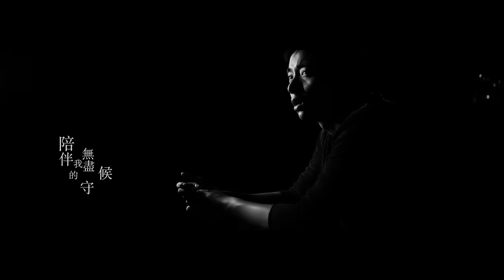黑色眼泪 (预告) － Aloysius Pang 冯伟衷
Aloysius Pang 冯伟衷的第一首单曲 ‘黑色眼泪’ 将会在2015年1月1日早上9点通过新加坡顶尖流行音乐电台 yes933 独家首播！
歌曲MV将会在晚上8点，通过网上社交媒体播出，要支持噢！

歌名：黑色眼淚
作曲：洪俊揚
作詞：韓佳霖
編曲人：Jaydon Joo

(Trailer Voice Credit: YES 933 DJ Nico Chua 蔡偉彬)